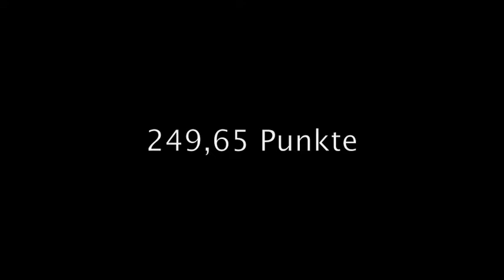ÖHM Kratochwil Veronika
Österr. Hallenmeisterschaften von Veronika Kratochwil 2010